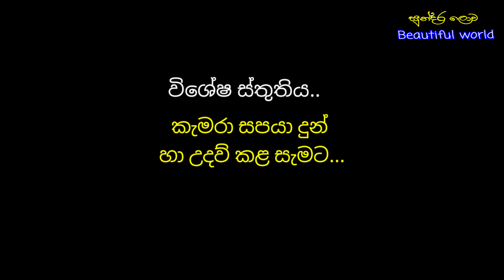මහ වන මැද සුන්දර දිය ඇල්ලක අසිරිය | A Beautiful waterfall in sri lanka | වනයේ අසිරිය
The birds calling is background in this video  Sri lanka orange billed babbler's voice.. ( An endamic bird in Sri lanka.)
 ලංකාාව් සුන්දරත්වය වැඩිකිරීමටත්,සංචාරක ආකර්ශණය වැඩිවීමටත් මෙම වනාන්තර හා දිය ඇලි ඉමහත් පිටුවහලක් වෙයි.එමෙන්ම මිනිසා ඇතුලු සියලුම සත්ත්වයින්ගේ ඔක්සිජන් අවශ්‍යතාව සැපයීමටත්,ජල උල්පත් ආරක්ෂා කිරීම ඇතුලුව පරිසරයේ සියලුම දේ යහපත්ව පවත්වාගෙන යෑමට වනාන්තර මහෝපකාරී වේ.
එබැවින් වනාන්තර රැක ගැනීම ලක්වැසි සැමගේ ප්‍රධානම වගකීමක් වේ.
මේවායේ අයිතිය වර්තමානයට පමණක් නොව,නූපන් පරපුරටද හිමිවේ..එබැවින් සොබා දහමේ මේ මහඟු දායාදයන් පණමෙන් රැක අප දරුවන්ට භාරදීමට කටයුතු කරමු.

( මෙහි පසුබිමෙන් ඇසෙන කුරුලු නාදය  ශ්‍රී ලංකාවට ආවේණික පක්ෂියෙකු වන - ශ්‍රී ලංකා රතු දෙමලිච්චාගේ නාදයයි.)